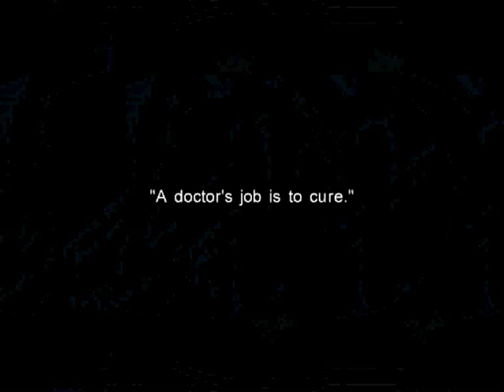let's Play GGXX 3: The bag headed doctor!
Fausts path 2! The trick is not to lose any of the first fights...